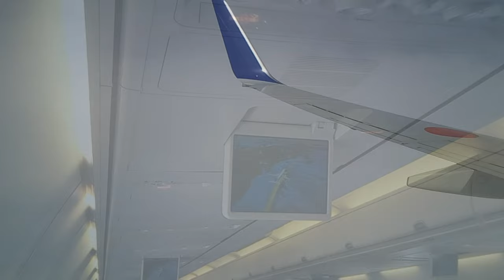新千歳空港から小松空港へ。 2017年7月1日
新千歳空港から小松空港への空路を約7分の動画にした。